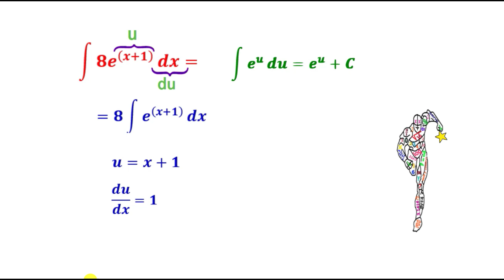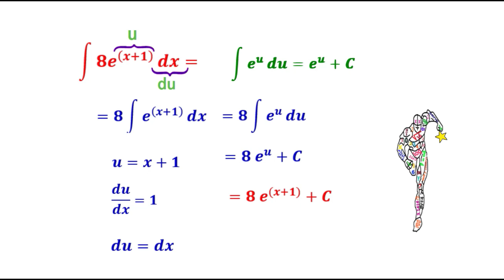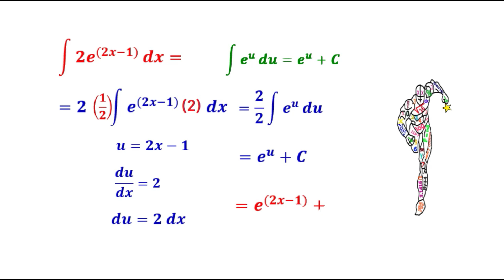Integrales Funciones exponenciales. ∫〖8e^((x+1) ) 〗 dx, ∫▒〖2e^((2x-1)) 〗 dx=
💥Son integrales de funciones exponenciales. Trataremos de adaptarlas a la regla exponencial de  integrales ∫ e^u  du = e^u +C...🟣